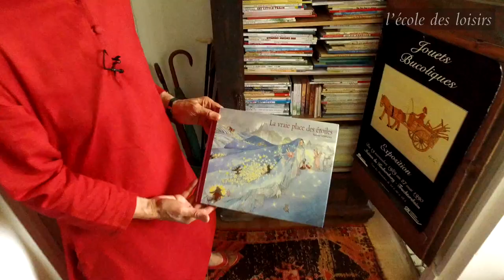La vraie place des étoiles, un album de Satomi Ichikawa